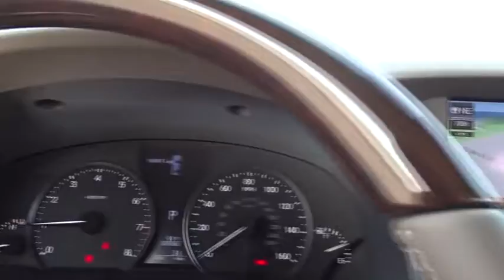2017 Lexus LS Palatine, Arlington Heights, Barrington, Glenview, Schaumburg, IL 34985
2017 Lexus LS